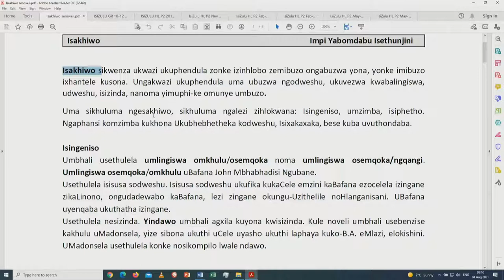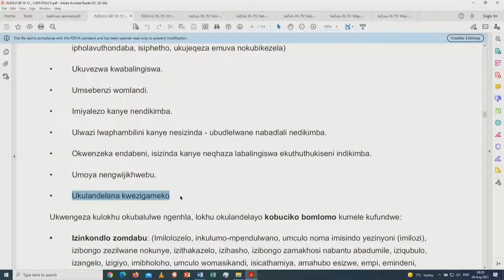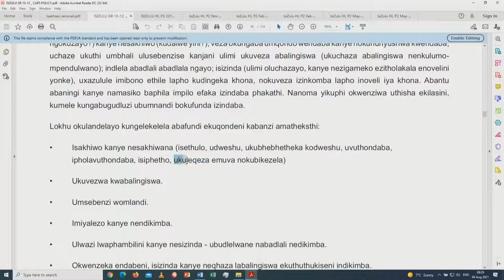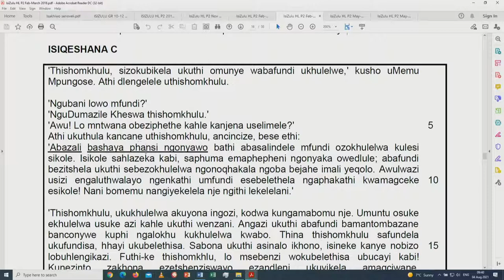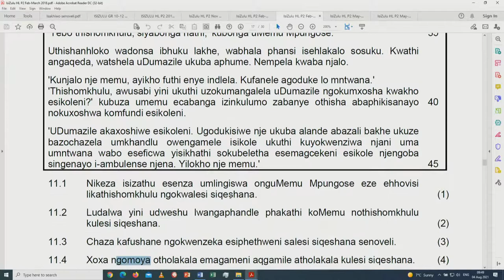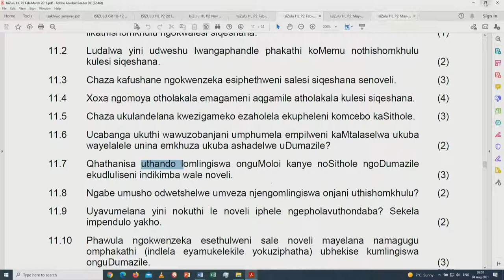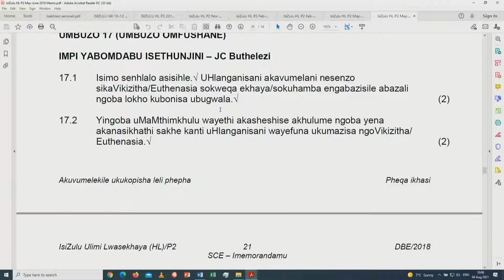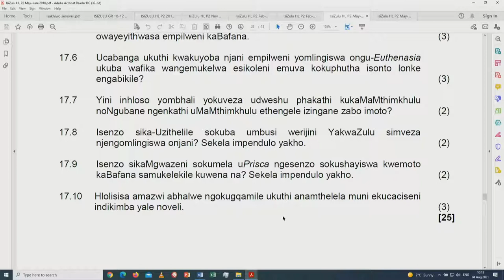IsiZulu | Gr12 | Novel Short Questions P2 | FSDOE | FS IBP Online | 04082021